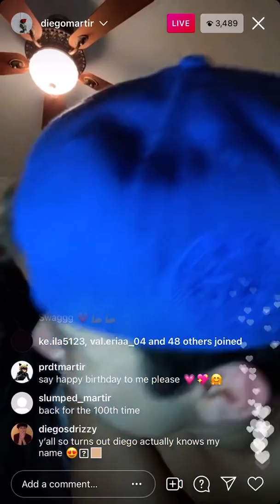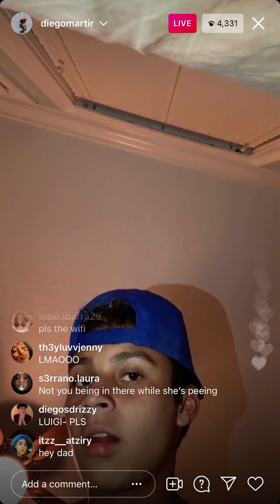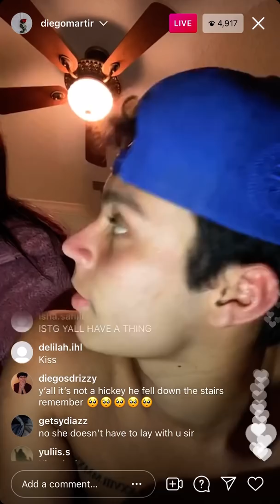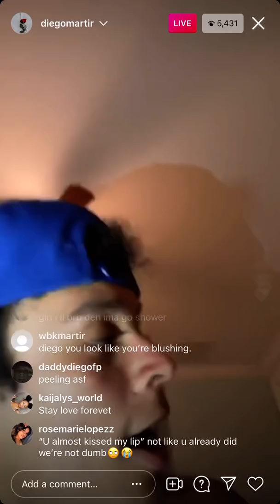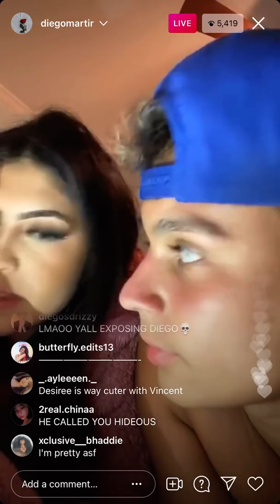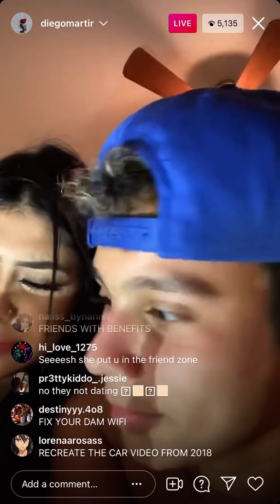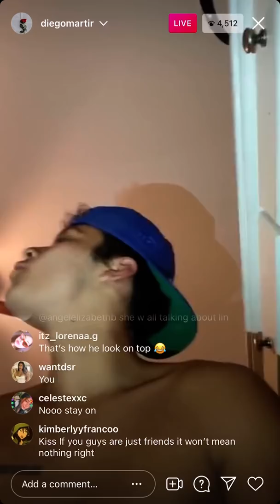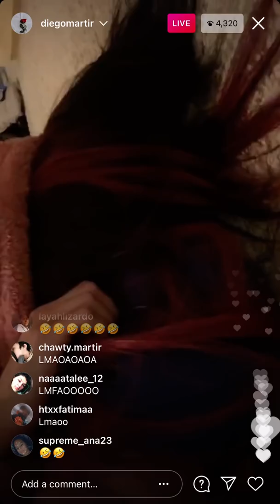DESIREE TRIES TO KISS DIEGO ON LIVE😭‼️😱!! THEY FLIRT WITH EACHOTHER !😱😭!!!